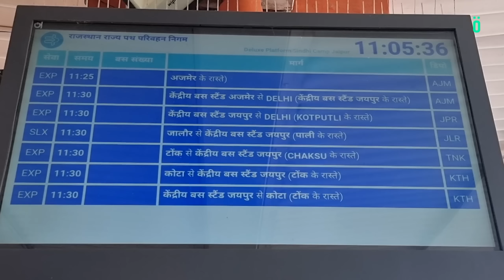EL DÍA A DÍA DEL VIAJE ¿Cómo es ser turista en India? - Periodistán en la India - Ep. 4